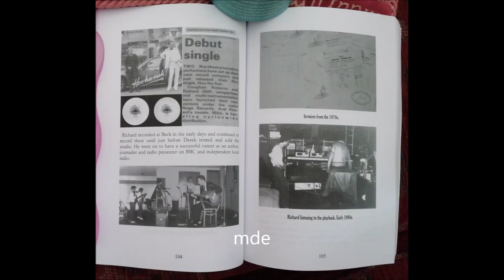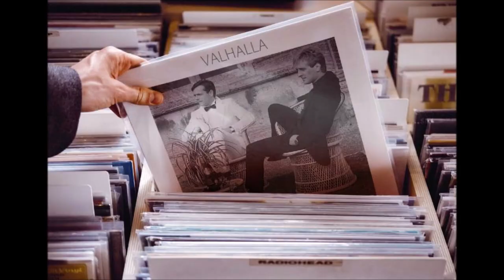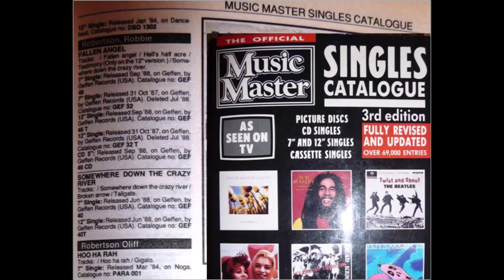Robertson-Oliff featured Xmas 1983 BBC Northampton, interviewed by Howard Stableford.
Robertson-Oliff (Richard Oliff and Vaughan Roberts) featured on BBC Northampton's Christmas Show 1983. Music includes Wizzard - I Wish It Could Be Christmas Every Day and Robertson-Oliff- Gigolo.
It was by way of promoting their new single and a new label for the benefit of local artists.  This audio was transferred from reel tape to mp3 by IT Media Solutions (2023), though the somewhat inferior quality reflects a recording made directly from an AM frequency remote radio.